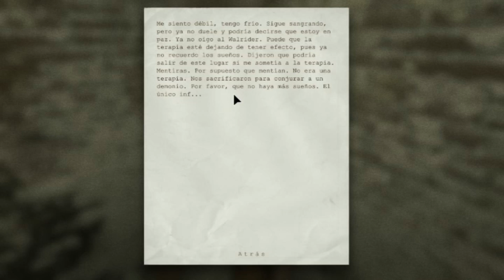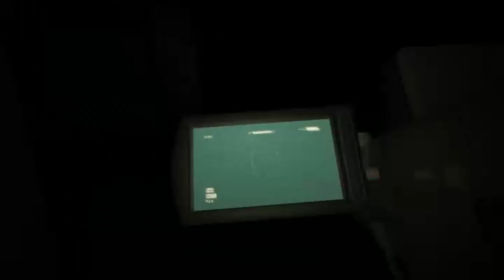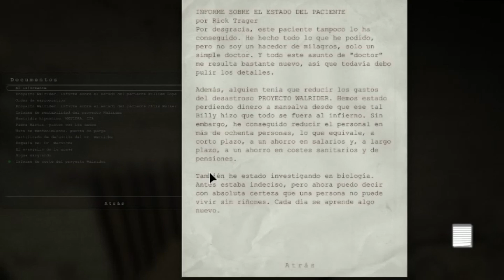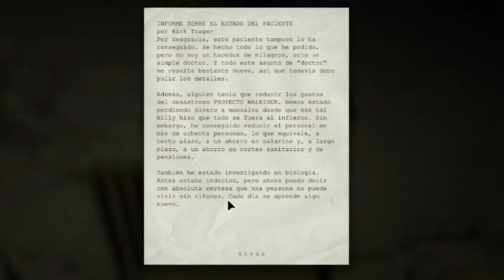OUTLAST #5 ALCANTARILLAS PARTE 2